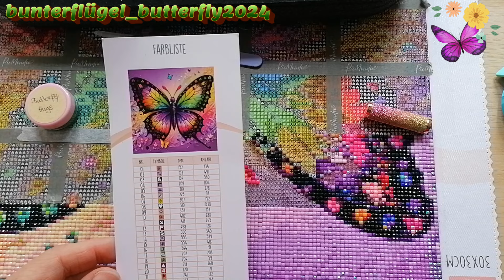Diamond Painting 💎 Paint with me 🦋 Picmondoo 🌈 Mysterkit 2 🦋 Butterfly TAG 🦋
Ihr Lieben 🥰,

heute ein TAG, um genauer zu sein, ein Butterfly TAG 🦋. Die liebe Rabea 🥰, die ja das Butterlfy Event auf Facebook hostet, und ich haben ein paar Fragen zusammen gestellt, die ich beantworte. Wir würden und freuen, wenn ihr daran teilhabt - sei es selber ein Video zum TAG drehen oder eure Antworten in die Kommentare oder in die Facebook-Gruppe zu schreiben 🦋.

1. Wenn du ein Schmetterling wärst, wie würdest du aussehen?
2. Wo oder auf welcher Blume würdest du dich nieder lassen und deine Sommerflugpausen einlegen?
3. Welches ist deine absolute Lieblingsfrühlings-/ -aommerblume?
4. Warum faszinieren dich Schmetterlinge?
5. Würdest du lieber für dich alleine durch die Welt reisen oder mit anderen Schmetterlingen zusammen?
6. Nimmst du dir Zeit Schmetterlinge zu beobachten?
7. Hat ein Schmetterling für dich eine Bedeutung? Verbindest du etwas mit einem Schmetterling?
8. Hast du schon einmal Schmetterlinge selber gezüchtet oder möchtest du dies gern mal tun?

Braucht ihr noch etwas zum Painten für das Event? Schaut gern mal in meinem Shop vorbei. Einige Artikel habe ich euch in einem Video gezeigt und einen zeige ich euch hier im Video. Fotos - Alben - Butterfly.

Eure Melly 😇

❗Na dann mal los:

💰Gebt beim
       Schmelzerhaisl 3D Druck: